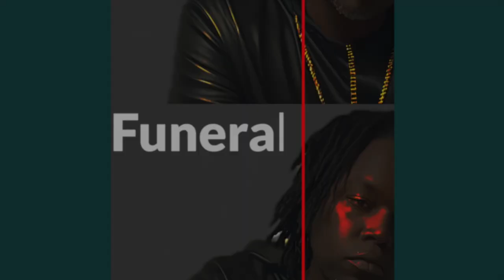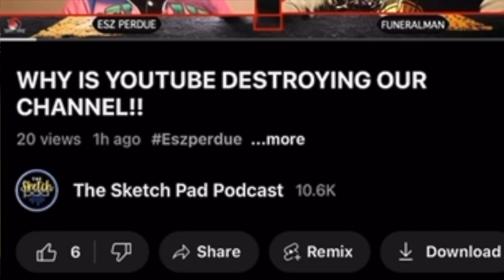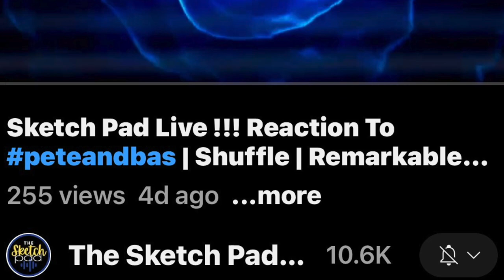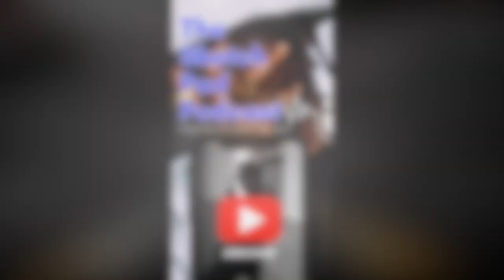YUP! YOUTUBE HAS THROTTLE OUR CHANNEL! THIS IS BEYOND BELIEF.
Part two of our issues with YouTube and Adsense Now they are literally messing with our numbers. Why and for what!